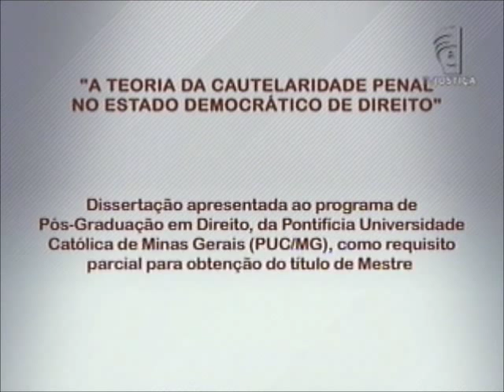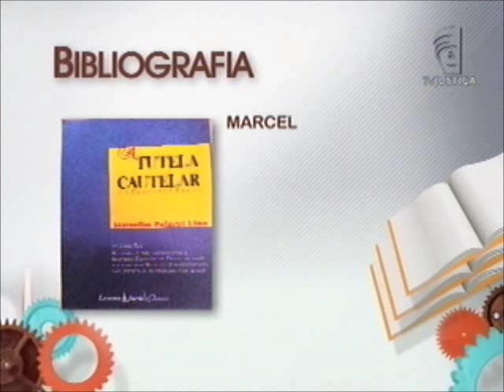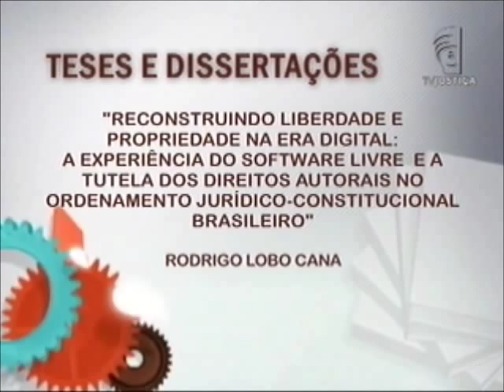Academia - Teoria da cautelaridade penal (23/09/12)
A sensibilidade poética da música Sinhá, de Chico Buarque, está no programa Academia desta semana. É que a singularidade dos versos da música também compõe os pilares da dissertação de mestrado - "A Teoria da Cautelaridade Penal no Estado Democrático de Direito". Estudo de Jéssica Maria Gonçalves da Silva apresentado ao Programa de Pós-Graduação em Direito da Pontifícia Universidade Católica de Minas Gerais (PUC/MG), como requisito parcial para obtenção do título de mestre.

O programa, apresentado pelo jornalista Rimack Souto, recebe como convidados os procuradores de Justiça do Ministério Público de Minas Gerais Rogério Greco, doutor em Direito pela Universidade de Burgos, na Espanha, e Antônio de Pádova Marchi Júnior, mestre doutorando em Direito Penal pela Universidade Federal de Minas Gerais (UFMG).